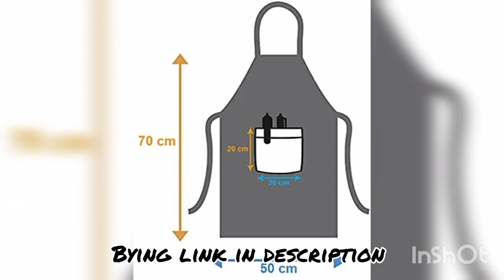GLUN cotton kitchen multicolor apron with frond pocket multi colour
by link